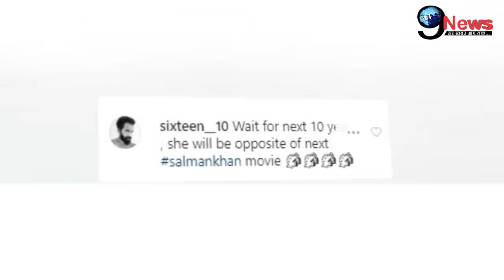शिल्पा शेट्टी के बाद पिता बने सलमान खान, खुशी से झूम उठें फैंस || salman khan